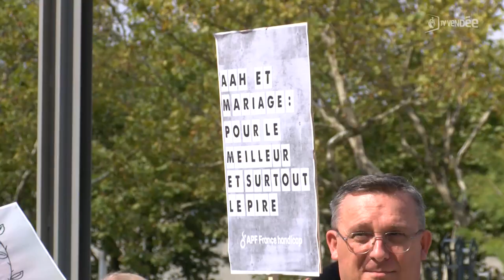Mobilisation autour du mode de versement de l'AAH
Plusieurs rassemblements ont eu lieu ce jeudi, partout en France et à La Roche-sur-Yon, pour réclamer l’individualisation de l’AAH. À La Roche-sur-Yon, ils étaient quelques dizaines à manifester. L’AAH, c’est l’allocation aux adultes handicapés versée par l’État. Aujourd’hui, son montant dépend des ressources financières du foyer, et pas seulement du bénéficiaire. Une proposition de loi est en cours d’études à l’Assemblée nationale, visant à redéfinir les conditions d’attribution de cette aide.